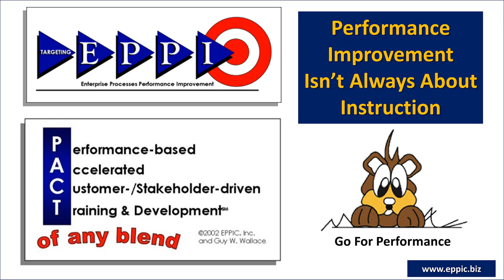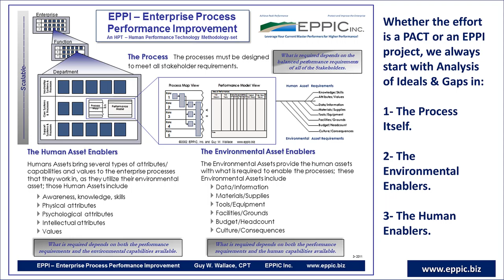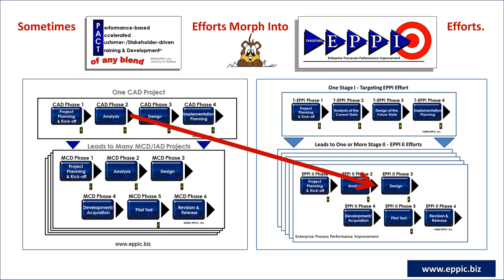PACT is Rigorous and Flexible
One of the many things I learned from Joe Harless back in the mid-1980s was to let my ISD Analysis data point the way, at that juncture in the project, to continue with Instructional Development, or to switch to address other Performance Variables or to do both.

It's not all about Learning. It's all about Performance.